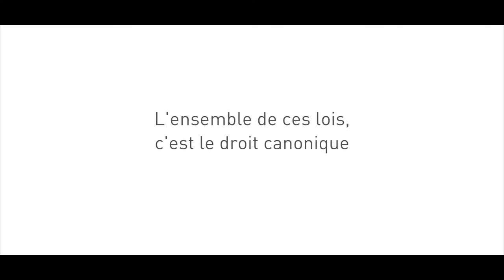TEASER MOOC La Loi des hommes et la loi de Dieu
avec Cédric Burgun, Bruno Gonçalves et Philippe Greiner